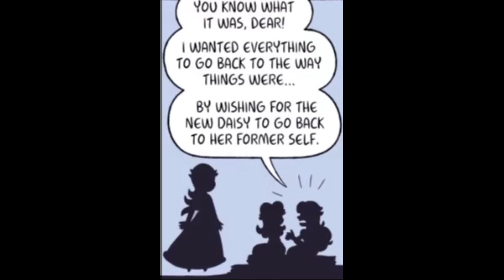The 3 Little Princesses 2 part 8